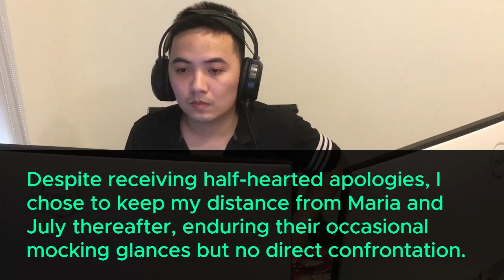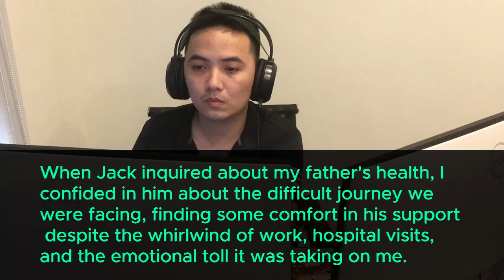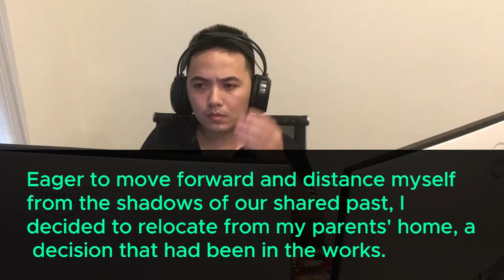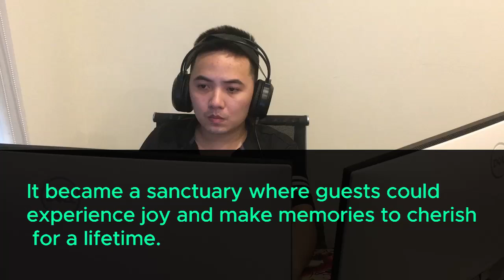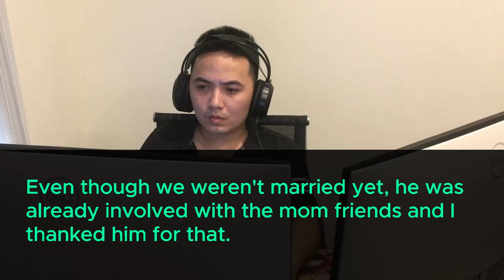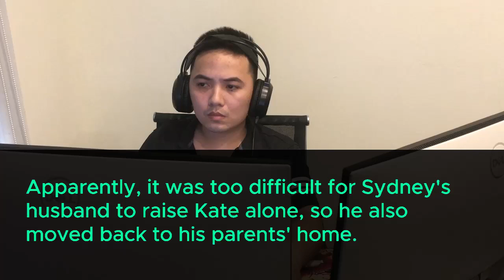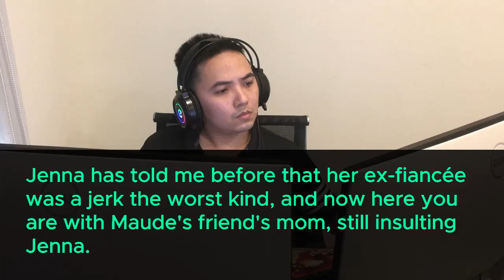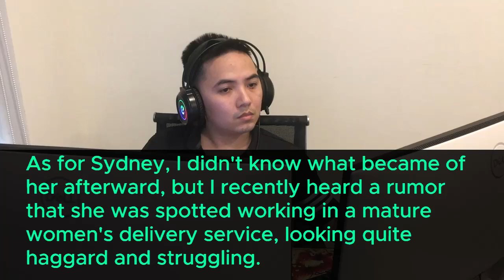At my dad's funeral, my husband said, 'I changed the lock on your $30 million condo ' I just laughed